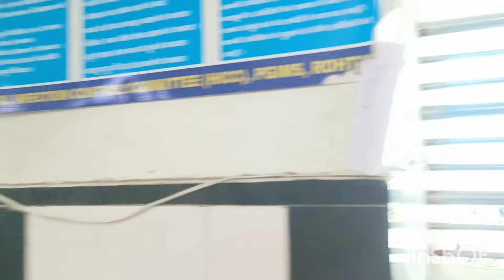सारी मेहनत पे पानी फिरगा होता स्ट्राइक आते आते बची है दोबारा वीडियो डाउनलोड करी है